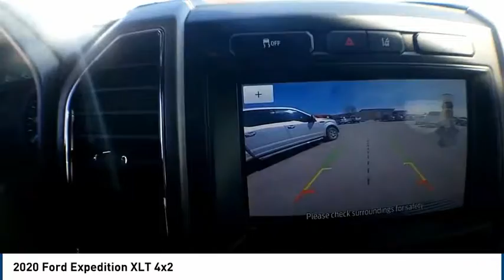2020 Ford Expedition Midland TX 2030284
2020 Ford Expedition XLT 4x2

4200 W. Wall

NOTITLE